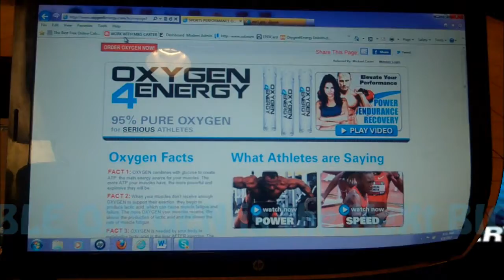A Party Over AIR